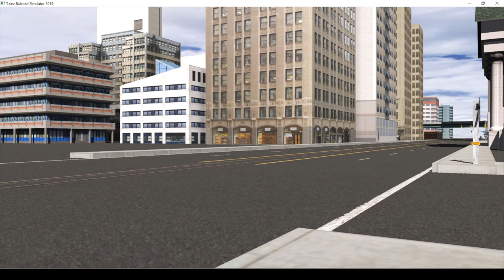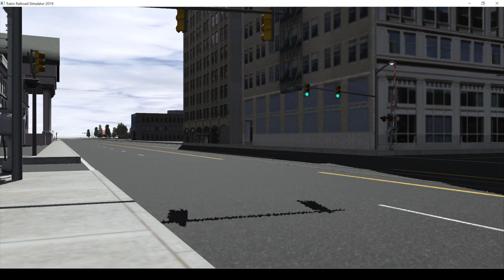TRS2019: Railfanning Manchester & Talgo Canada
Trainz 2019 - Railfanning VSR, NS & CSX